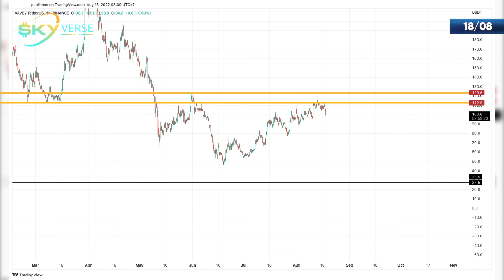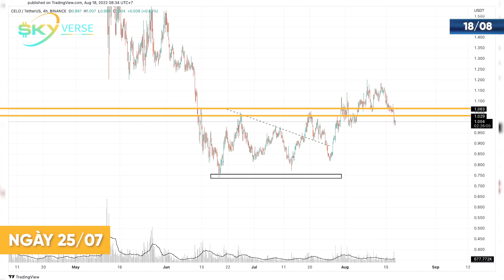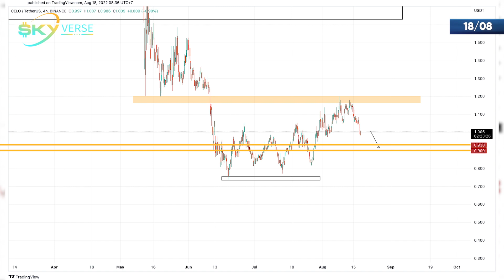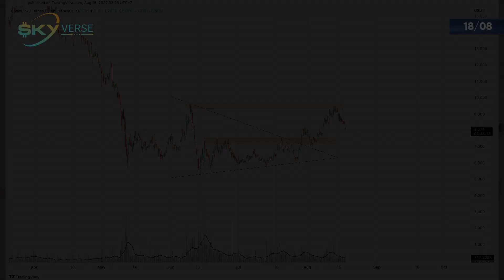Nhận định Altcoin 18/8: Nhận định top coin Defi: AAVE, CELO, LINK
Ngày hôm nay, chúng tôi xin gửi tới video nhận định các coin top: AAVE, CELO và LINK. Nhận định của chúng tôi gồm các phần: Giá hiện tại, các tín hiệu tăng giảm, nhận định ngắn hạn và dài hạn